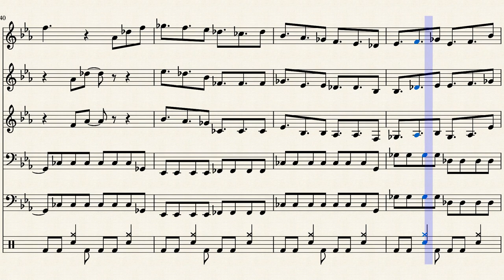Mute City for Brass Quintet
This is my arrangement of "Mute City" from the F-Zero series.